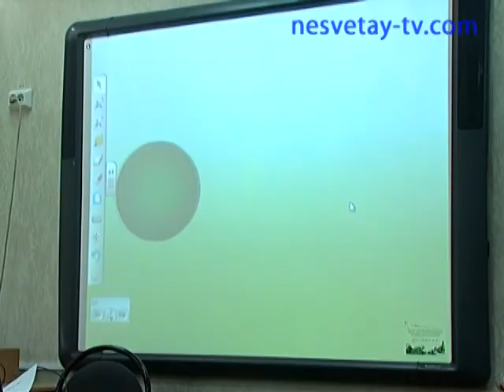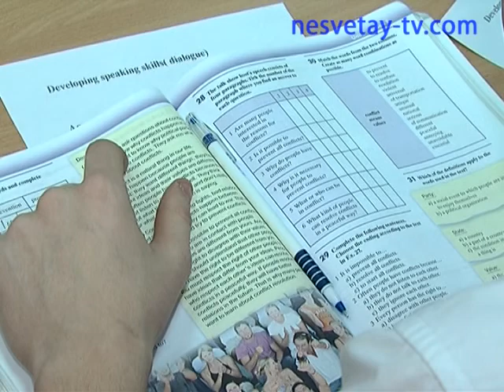Учитель года 3 тур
Сегодня в средней школе №1 проходил второй этап городского конкурса «Учитель года». Всего в нем участвует семь педагогов. Каждому предстояло провести  урок в незнакомом классе.